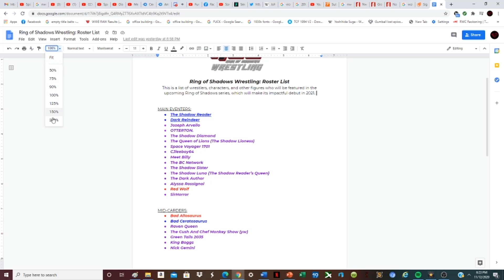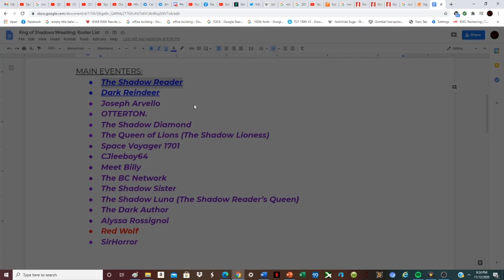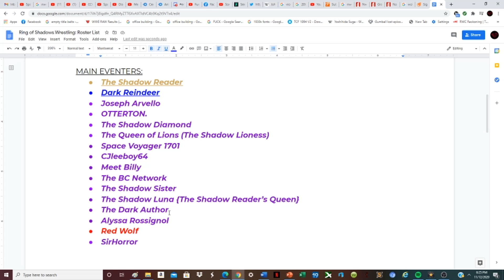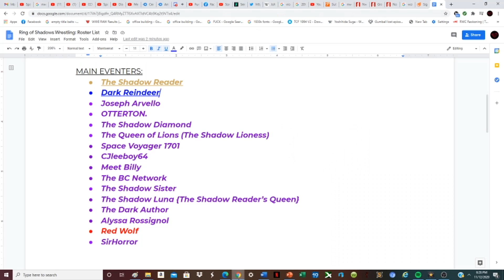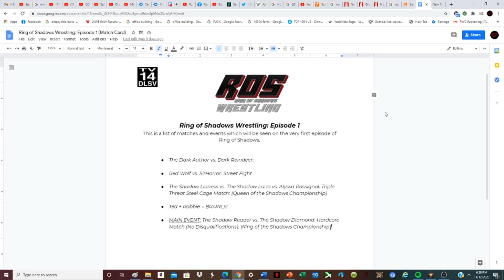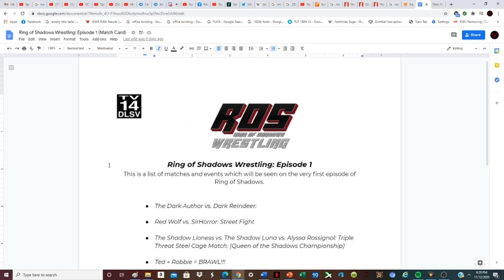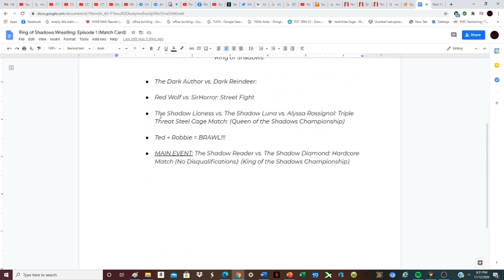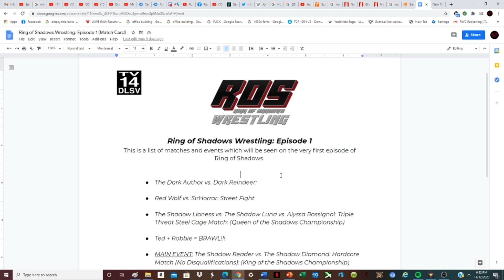This is Ring of Shadows Wrestling - "Building, Branding, and Booking the ROS Roster"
Today's episode of the Ring of Shadows showcase features me booking the ROS roster in matches and building up the ROS roster!

This video is not for personal gain and is only intended for entertaining. Any infringement was not done intentionally and will be rectified to all parties satisfaction.